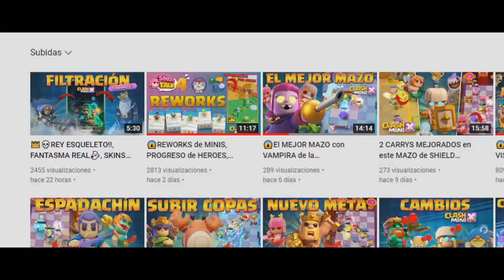👌EL VIDEO MÁS ÉPICO DE MI CANAL / ESPECIAL 1 AÑO ELERIXOMINI🦔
👆👆👆👆👆👆A QUE ESPERAS PARA UNIRTE👆👆👆👆👆👆👆👆
👇🏼👇🏼👇🏼👇🏼👇🏼👇🏼👇🏼ABRE AQUII👇🏼👇🏼👇🏼👇🏼👇🏼👇🏼👇🏼

NUEVO video de CLAH MINI en el que verás el video mas épico de mi canal, la verdad que es un video muy currado que resume prácticamente este año de mi canal (es verdad que ya llevamos casi 1 año y 2 meses pero bueno mejor tarde que nunca XD)  Espero que te guste tanto como a mi hacerlo, si es así no dudes en suscribirte al canal, compartir el video, dar a la campanita para no perderte NINGUNO de mis videos y deja tu LIKE

JUEGO: CLASH MINI
DESCRIPCIÓN: ¡Juego de mesa estratégico dentro del universo Clash donde los jugadores recolectan miniaturas, las colocan en el tablero y las miran luchar! ¡Actualmente en desarrollo temprano!

ESPERO QUE TE HAYA GUSTADO, SI ES ASÍ DEJA TU LIKE

Edición hecha con Sony Vegas Pro 11 y Photoshop en PC

📱Dispositivo: Samsung Galaxy S9+